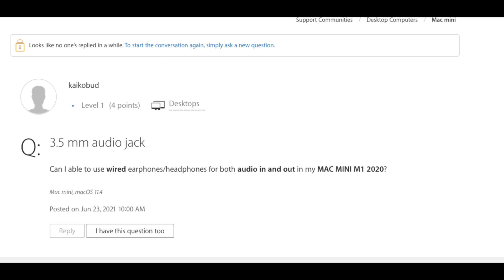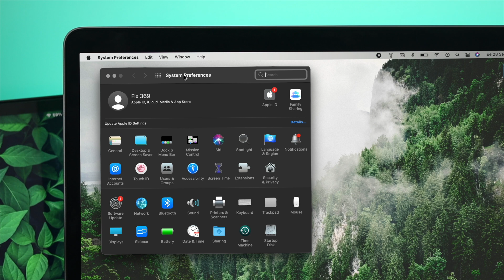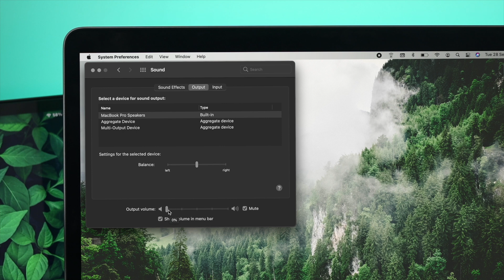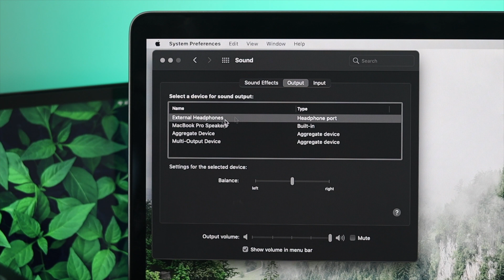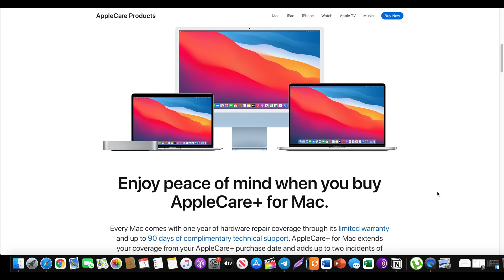How to Fix Mac Headphones Jack Not Working! [One Side No Sound]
Headphone jack not working properly on your MacBook Pro/Air M1, facing issues like,

* Wired Headphone only one side working,
* Headphone sound cuts in and out,
* Headphone jack not recognized in Mac,
* Right or Left headphone Not Working Mac M1,
* Headphone Volume very Low,
* Headphone Sound Muffled

The 6 Best Solutions to Solve Wired Headphone problems on M1 MacBook Pro/Air.

0:00 Headphone not working problem
0:42 Solution 1: Use Different Audio cables
1:09 Solution 2: Use Different Headphone
1:26 Solution 3: Fix No sound in One side of Headphone
2:26 Solution 4: Increase Volume on M1 MacBook Pro
2:47 Solution 5: Clean Headphone port and Jack
3:47 Solution 6: Select Headphone as Sound Output device on M1 MacBook Pro